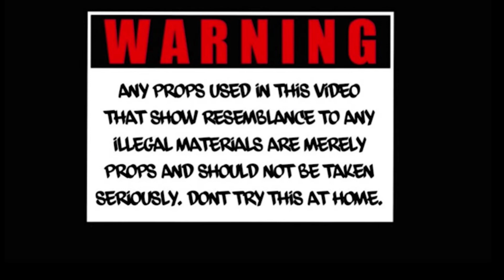SAB Welcome To Newburg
Shot by : IG @staytallhall